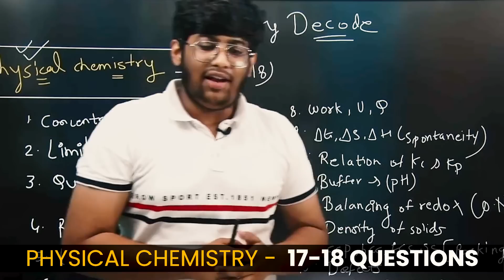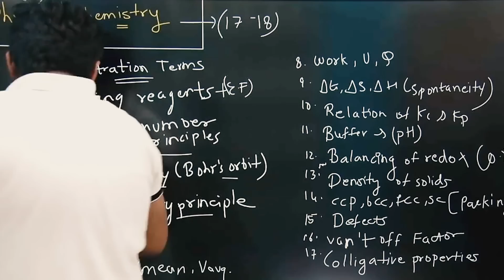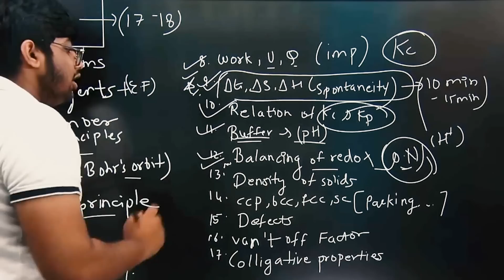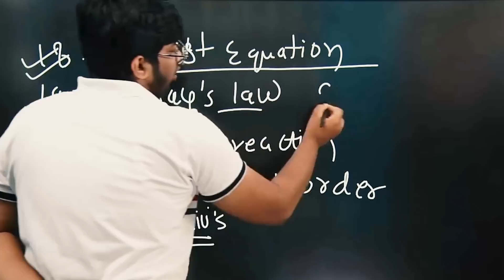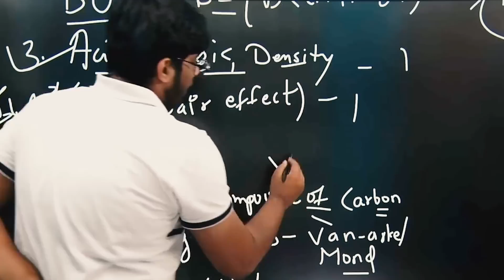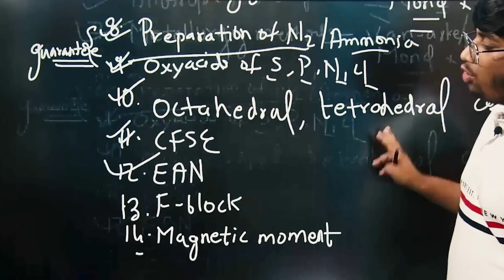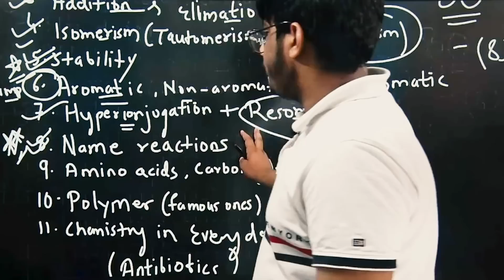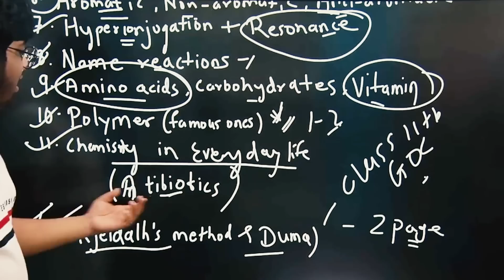Chemistry Decode 🔥| Guaranteed Topics for 150+ marks in NEET 2022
In This video I have discussed about the most important topics for chemistry for neet 2022.

For Those Who don’t me .
I am Atharva Aggarwal - 20 years old
MBBS, AIIMS BHOPAL
NEET marks - 680/720
Your favourite educator
Mentor
Financial knowledge gainer
Content creator

NEET  strategy
How to crack NEET chemistry?
How to score 650+ marks in NEET ?
My NEET2020 result
My NEET result
NEET result